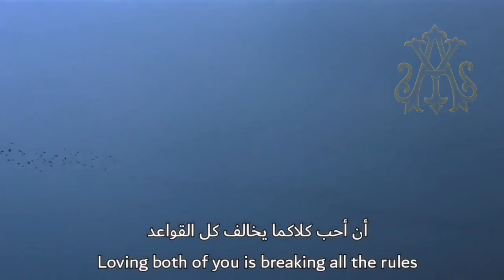Mary Macgregor, Torn Between Two Lovers (Lyrics Video) مترجمة عربي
أغنية Torn Between Two Lovers هي أغنية من الألبوم الأول للفنانة الأمريكية ماري ماكجريجور، تم إنتاجها وكتابتها جزئيًا بواسطة بيتر يارو، وتم إصدارها في عام 1976..

المشاهد مأخوذة من فيلم الرومانسية والدراما The New World لسنة 2005..

مشاهدة ممتعة ♥️ 💟